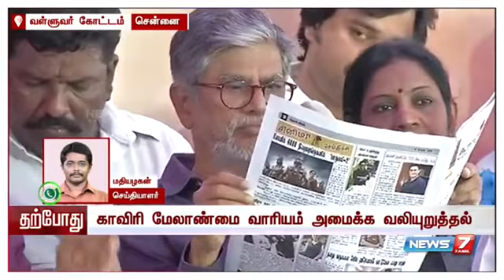சென்னையில் காவிரிக்காக போராட்டத்தில் விஜய்,சூர்யா,தனுஷ் உள்ளிட்டோர் பங்கேற்பு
Original video By News 7 And thanks To News 7